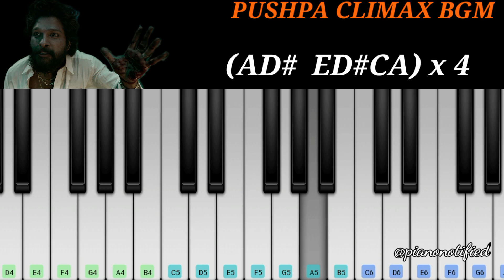Pushpa Climax Bgm | Hiranya Pushpa Prabhavam Song | Easy Piano Tutorial | Allu Arjun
I would try my best to improvise and rectify my mistakes as time progresses.